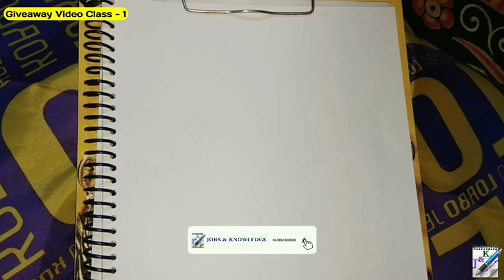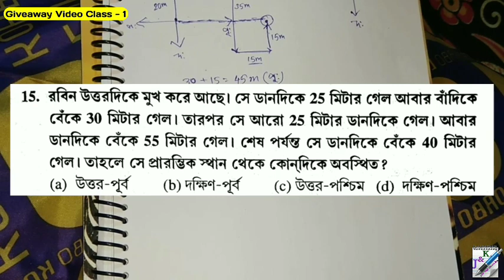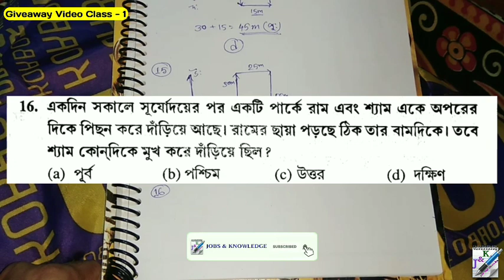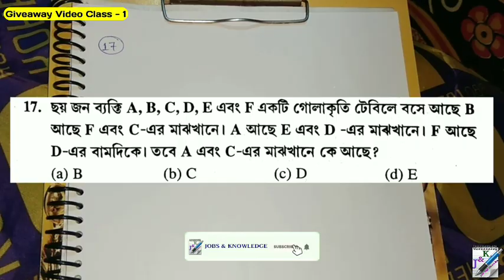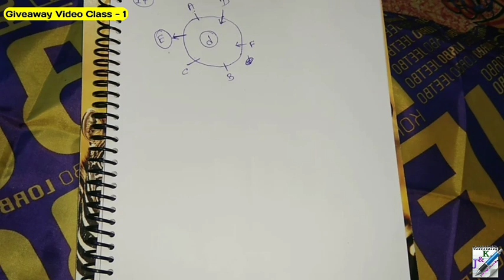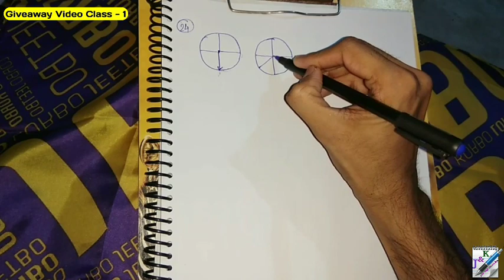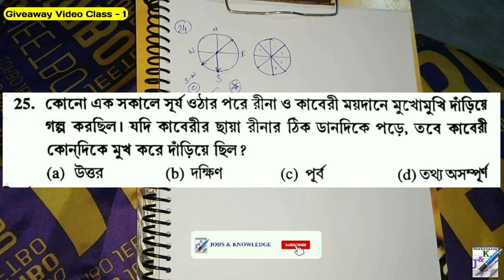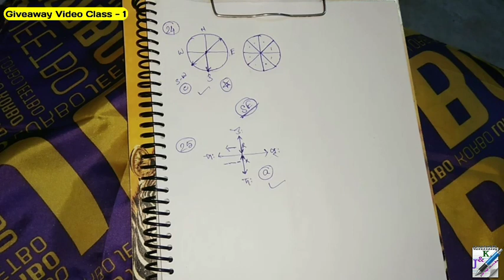চঞ্চল ঘোষ রিজিনিং বই Giveaway Class 1 | Direction Test | Bengali GI | Reasoning